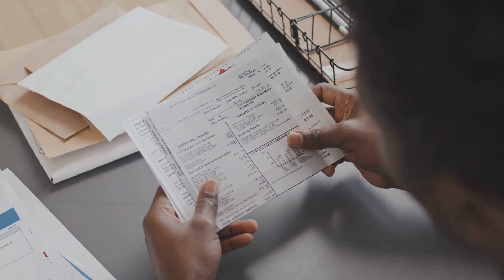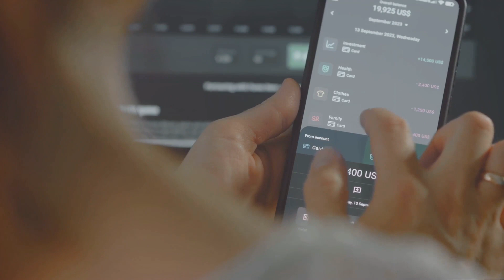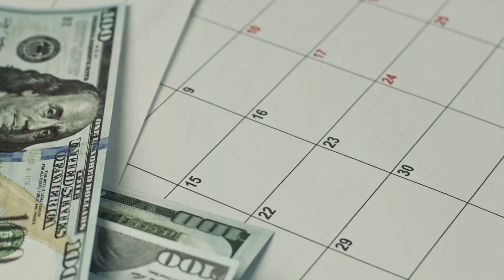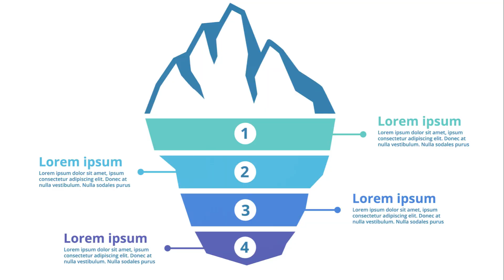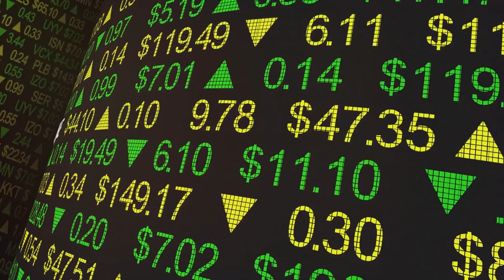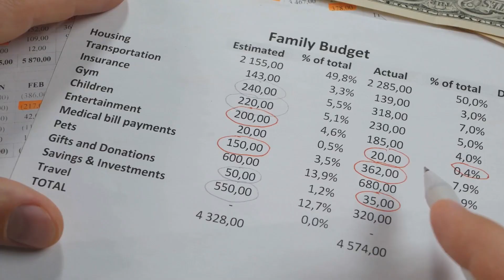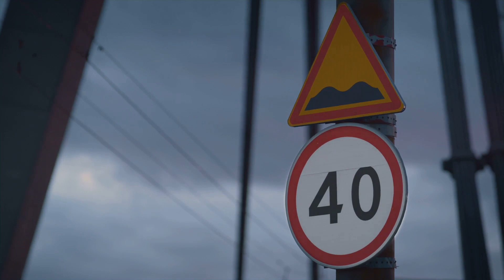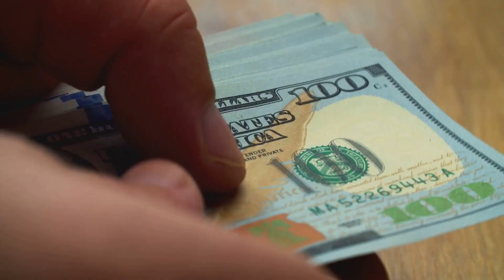10 Surprising Habits You Didn't Know Are Draining Your Wallet! Transform Your Finances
Are you struggling to save money and grow your wealth? You might be falling into common traps without even realizing it! In this eye-opening video, we uncover the 10 everyday habits that are secretly keeping you poor. From impulse shopping to ignoring your health, we tell compelling stories like Sarah's budgeting blunders and Mike's emergency fund woes, and provide practical solutions to turn your finances around.

🔑 Key Takeaways:
✅ Learn why budgeting can be your financial best friend.
✅ Discover how impulse buying is not just harming your wallet, but also your future saving goals.
✅ Understand the true cost of paying bills late and how it affects your credit score.
✅ Get insights on why avoiding high-interest debt can be a game-changer.
✅ Find out how an emergency fund can be a lifesaver in times of crisis.
✅ Uncover the magic of investing and compounding interest.
✅ See why keeping up with the Joneses is more harmful than you think.
✅ Realize the long-term savings of investing in your health.
✅ Educate yourself on the power of financial literacy.
✅ Learn the importance of setting and achieving financial goals.

👉 Don't forget to hit the like button if you find this video helpful, and subscribe to our channel for more financial wisdom and tips on how to save money and invest in your future.

Timestamps:
0:00 - Introduction
1:00 - Habit 1: Not Budgeting
2:30 - Habit 2: Impulse Buying
4:00 - Habit 3: Paying Bills Late
5:30 - Habit 4: Using High-Interest Debt
7:00 - Habit 5: Not Saving for Emergencies
8:30 - Habit 6: Not Investing
10:00 - Habit 7: Keeping Up with the Joneses
11:30 - Habit 8: Neglecting Health and Wellness
13:00 - Habit 9: Not Learning About Money
14:30 - Habit 10: Lack of Financial Goals
15:00 - Conclusion